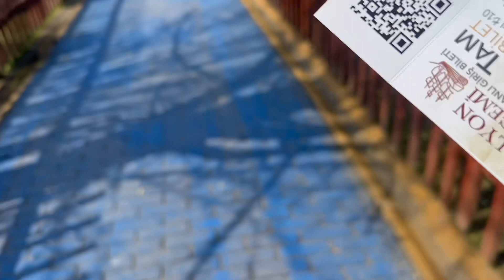Venedik ya da Amsterdam değil; kanallarıyla, gondol turuyla ve muhteşem parkıyla Eskişehirdeyiz